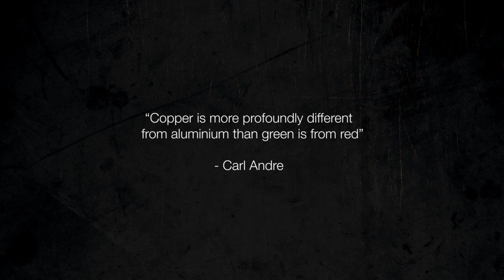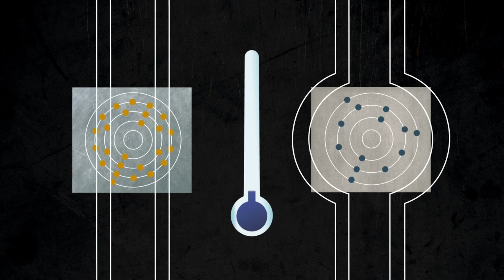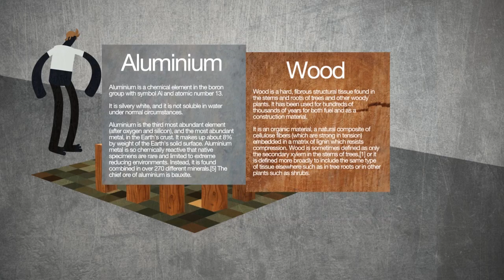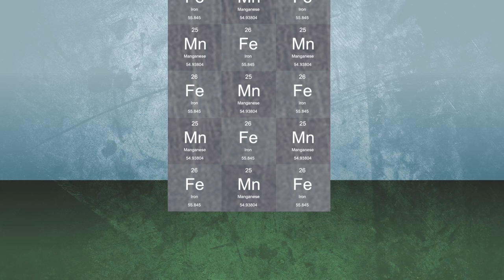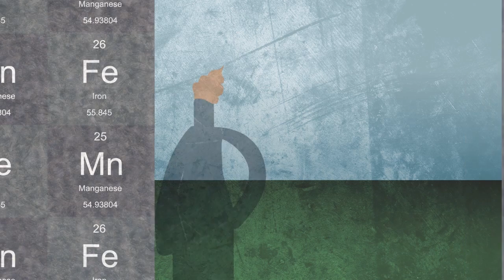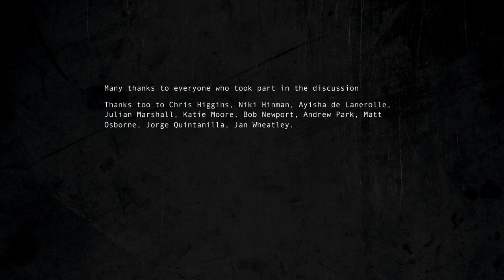Copper, Aluminium, Green and Red - A Cognitive Animation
In February 2013 Turner Contemporary held an event for artists and scientists to discuss Carl Andre's declaration: "The periodic table of elements is for me what the colour spectrum is for a painter. . . Copper is more profoundly different from aluminium than green is from red."

We worked with Turner Contemporary to produce this animation representing the ideas that emerged from that discussion.